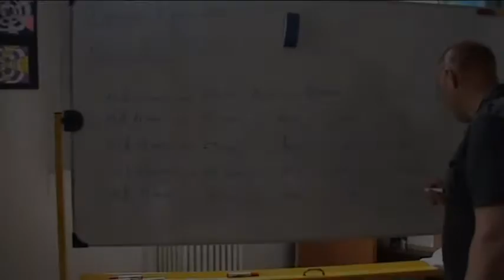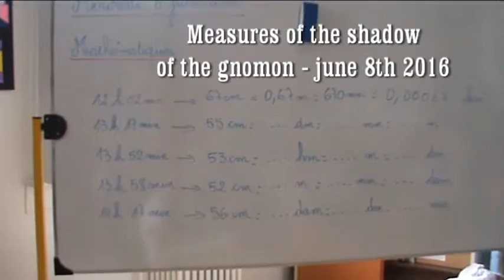Eleu dit Leauwette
Presentation of the school